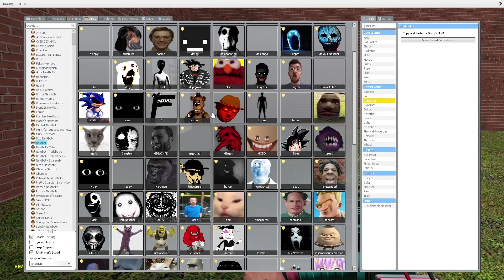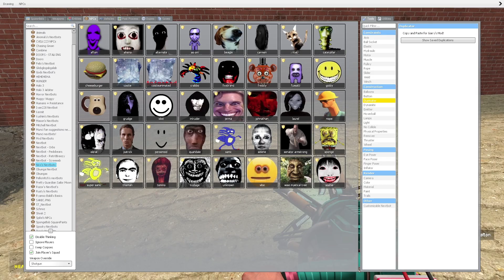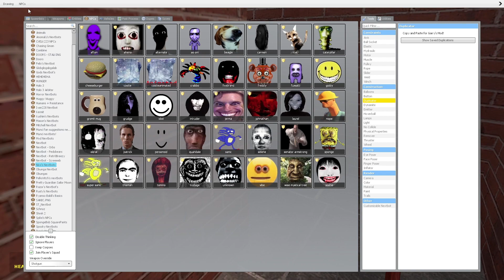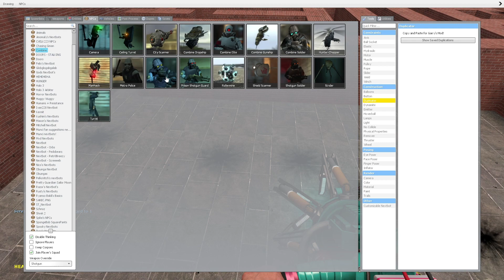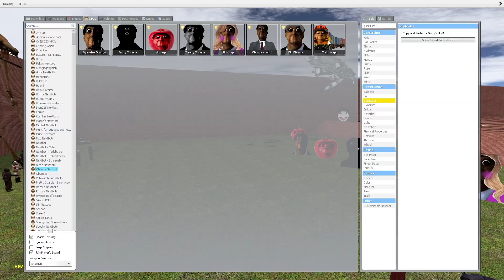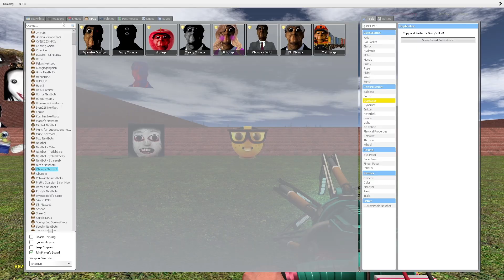Nico's Nextbots Maze Update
This game is really fun and addictive! I hope you enjoy it!

Nicos Nextbots Maze